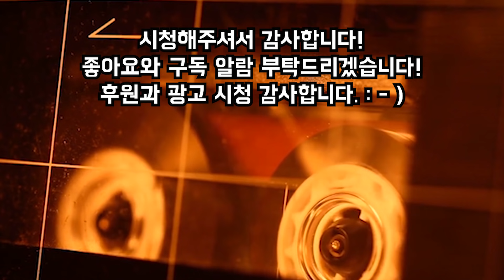[그날의미스터리👻] 뉴욕 제네시 강의 허언증이 좀 있는 것 같은 몬스터 ㅣ오키노TV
미셸 말틴코
매주 화,금 9시2분에 영상 올라와요!
무서운 이야기, 범죄등 자신만의 사연 신청은